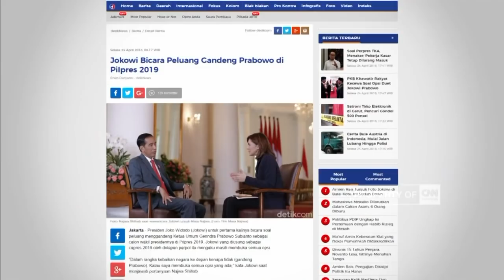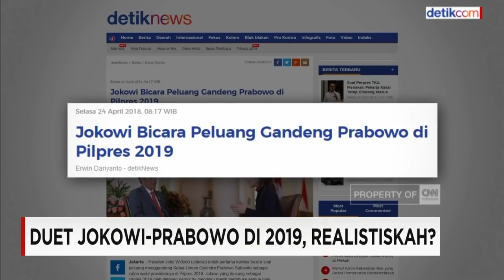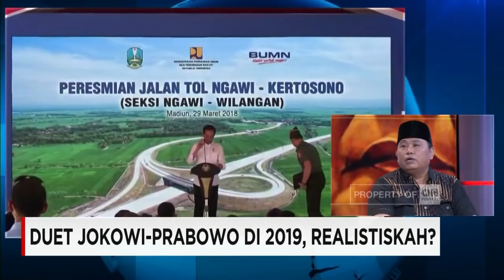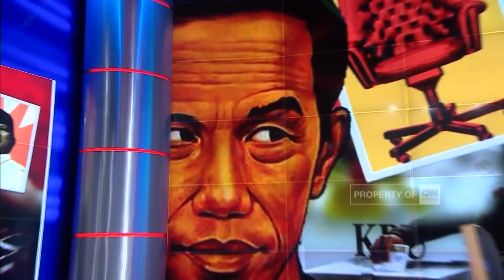Waketum Gerindra: Bangsa Ini Tidak Benar, Dipimpin Jokowi!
Sejauh apa, dan seberapa realistis sebenarnya wacana Joko Widodo akan berpasangan dengan Prabowo Subianto. Seberapa berpengaruh dampak elektoral bagi masing-maisng parpol pendukung kedua tokoh tersebut jika wacana ini terjadi?

Like & Follow Facebook:
CNN Indonesia

cnnindonesia